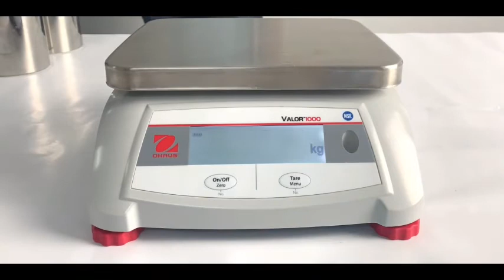Ohaus Valor 1000 Calibration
Hướng dẫn hiệu chuẩn cân Valor 1000
⭐ Cách vào hiệu chuẩn
⭐ Hiệu chuẩn Span

⭐Tải hướng dẫn sử dụng Valor 1000 tại đây

🎵 :Tired-BCD Studio